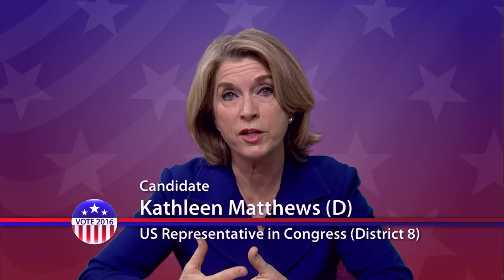Kathleen Matthews (D), Candidate for U.S. Congress District 8 - Primary Election